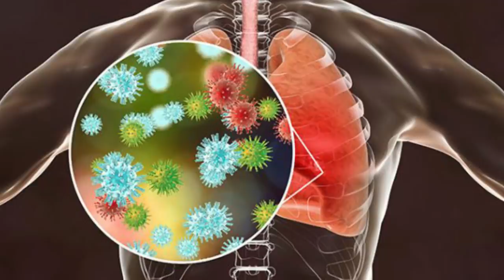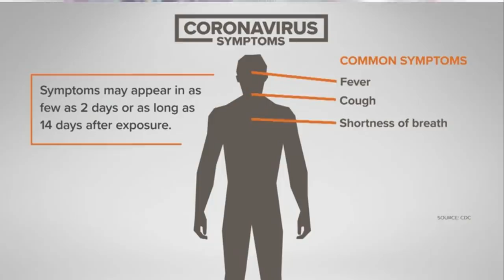Coronavirus पर आंखें खोल देने वाली रिपोर्ट | COVID-19 cases in India reach 137 | States Lockdown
Jaipur man tests positive, cases in India rise to 62
The coronavirus death toll on mainland China climbed to 3,158, as of the end of Tuesday, up by 22 from the previous day, while the total number of cases hit 80,778.

The country's National Health Commission reported 24 new confirmed cases of infections on mainland China, with 13 new cases being reported in China's Hubei province, the epicentre of the outbreak.

The number of Coronavirus victims in India crossed 60 after Kerala, Maharashtra and Karnataka reported 14 new cases. Amid the COVID-19 scare, a combination of two anti-HIV drugs was used for the first time in India in the treatment of two patients. In Kerala, schools and colleges and cinemas will remain closed in the state till March 31. Similar measure was adopted by Jammu and Kashmir. Classes 1 to 7 of all schools — state, CBSE and ICSE boards — will remain shut and examinations which have begun for them will be put on hold, the Kerala government said.
Earlier, the Indian Air Force's C-17 Globemaster brought back 58 Indians from coronavirus-hit Iran and also carried 529 samples for investigation.

Some Indian states shut down schools and cinemas and seal borders as Covid-19 cases cross 60

Another positive case was confirmed in Rajasthan Wednesday, taking the total number of infections reported in the country to 62. The Union Health Ministry, however, puts the figure at 50. The number of cases in the country jumped after positive cases were reported from Karnataka, Kerala, and Maharashtra. As the global death toll from coronavirus topped 4,000 and infected over 1.15 people globally, the World Health Organization (WHO) warned that the threat of a pandemic was “very real.”

🔴 CoronaVirus Video Series Link:
1) Chinese Dr Li Wenliang की CoronaVirus से मौत की सच्चाई | Life in China after CoronaVirus in Hindi
5) कोरोना वायरस का इलाज | Corona Virus Symptoms in Hindi | Corona Virus Kya Hai | Latest News
9) India’s First CoronaVirus Positive case | Corona Virus Latest Updates | कोरोना वायरस से बचने के उपाय
11) क्या है कोरोना वायरस? | WHAT IS CORONAVIRUS IN HINDI | CoronaVirus India | Corona Virus kya hai
12) CoronaVirus का खौफ - और हुआ शक्तिशाली | Coronavirus को लेकर भारत में भी बरती जा रही है एहतियात !
13) 138 Indians on Japan Cruise Ship | 2 More CoronaVirus Confirmed Cases in India | Diamond Princess
15) CoronaVirus Coronavirus का खौफ, क्या China ने मारे अपने ही 20 हज़ार नागरिकों को? CoronaVirus in Hindi
17) Corona Virus से पहले कौन-कौन से Virus से दहल चुकी है दुनिया? China Epicenter of Pandemic Viruses?